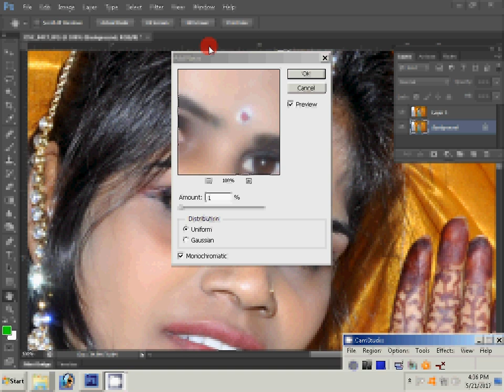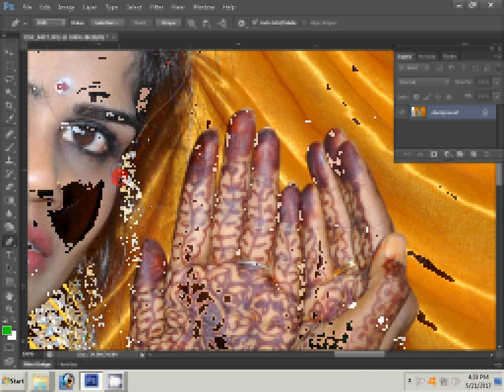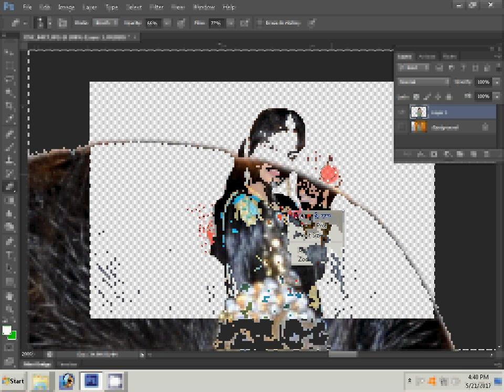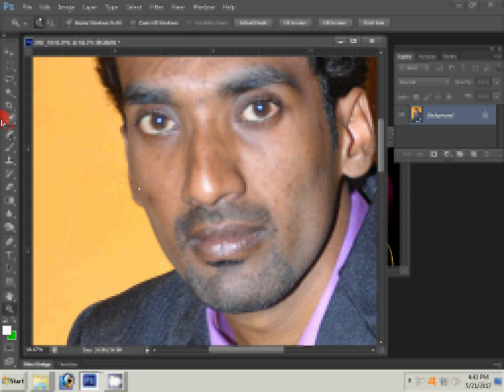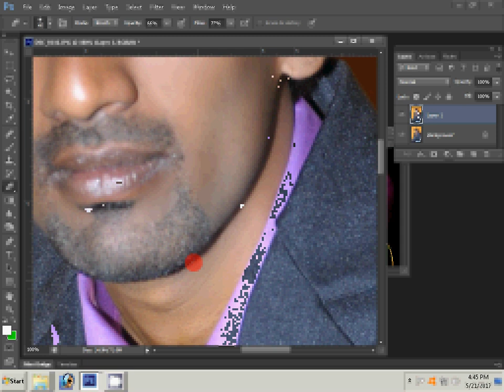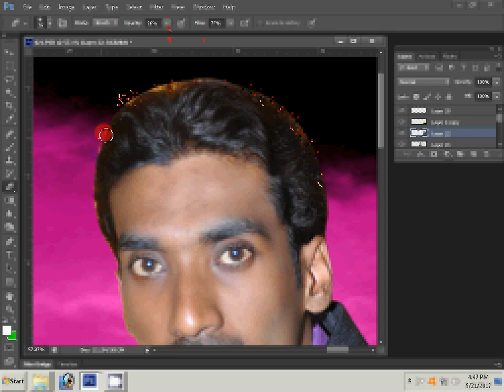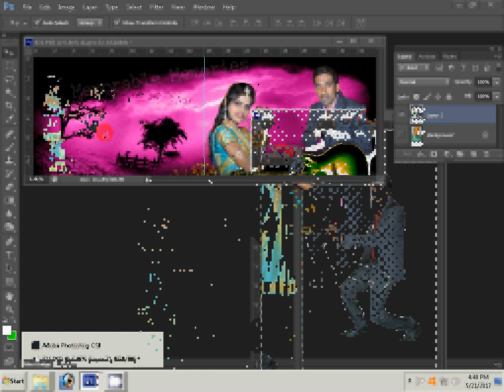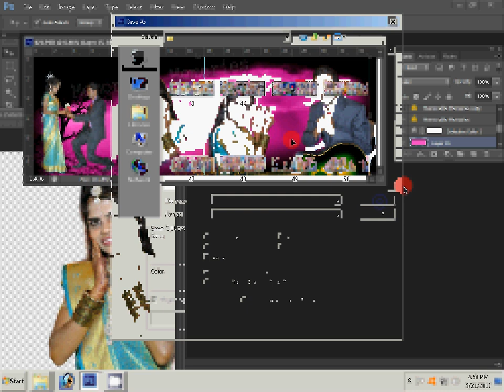adobe photoshop tutorials in telugu wedding album new mixing background change